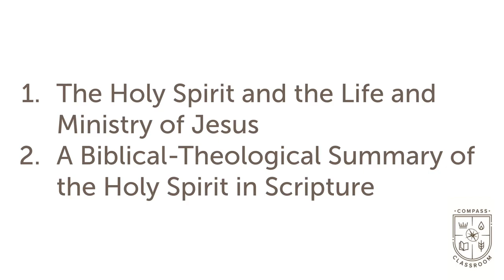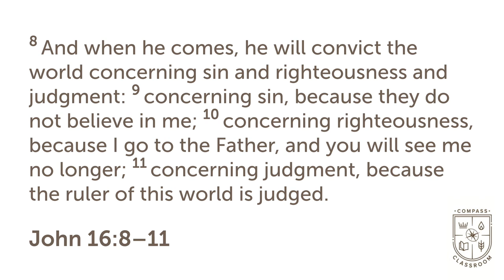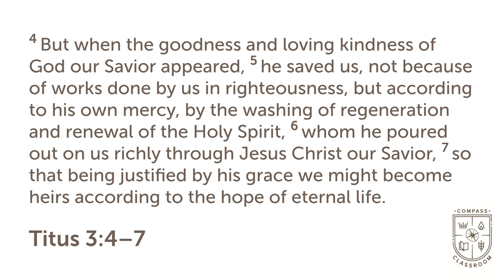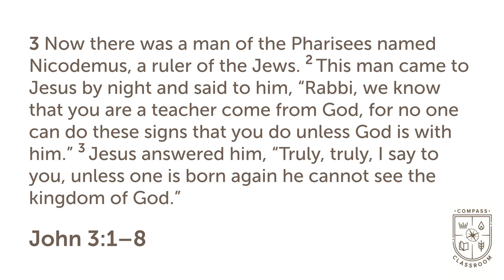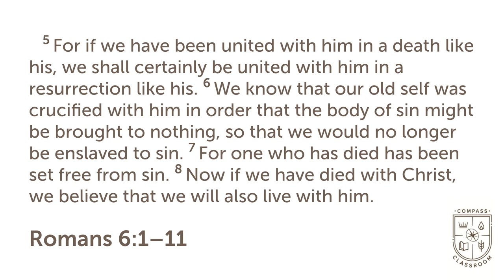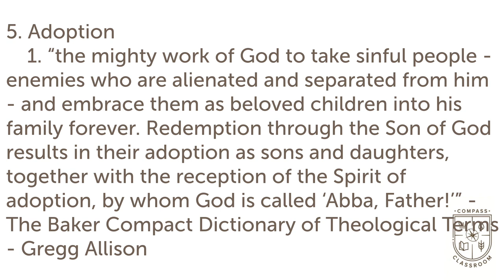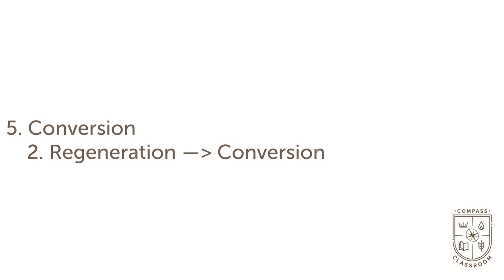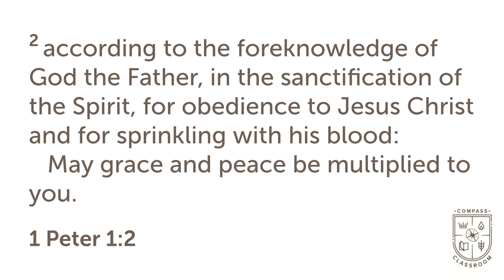Getting Clear on the Holy Spirit: The Holy Spirit and Salvation | Compass Classroom | Josiah Smith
The Holy Spirit and Salvation

November 5, 2023 • Getting Clear on the Holy Spirit

Compass Classroom is a ministry of Compass Bible Church Treasure Valley.